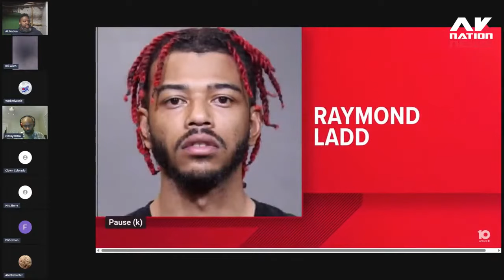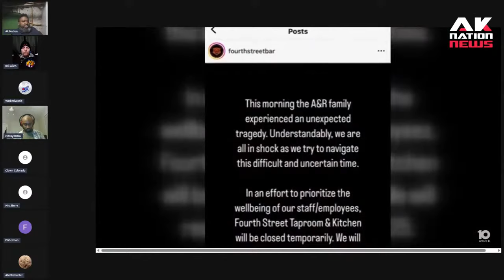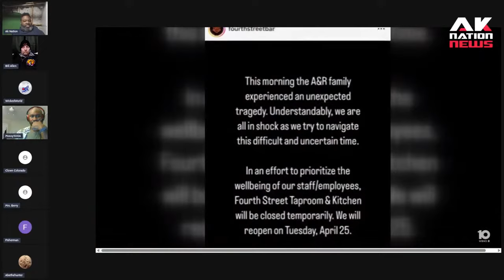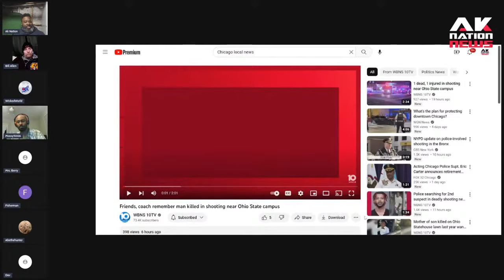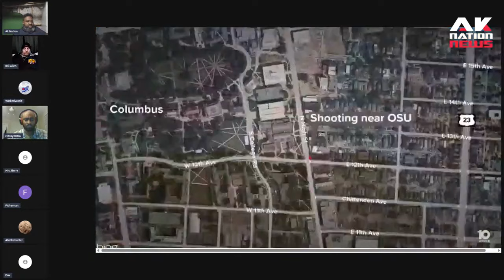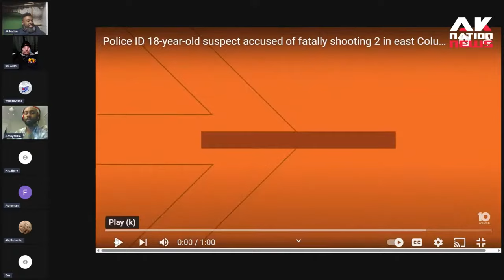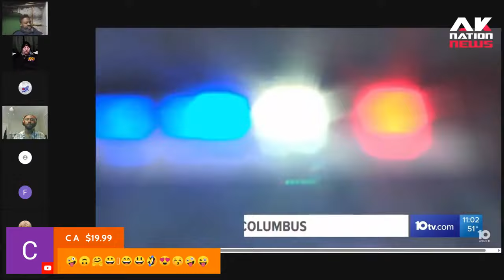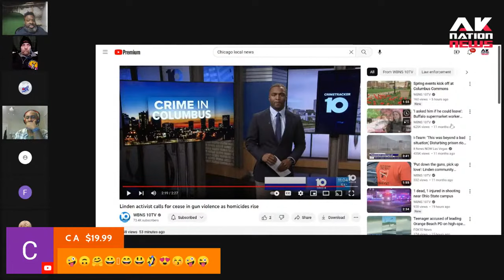A beloved Restaurant manager randomly crosses paths with 2 Sun Men on his way home from work and...